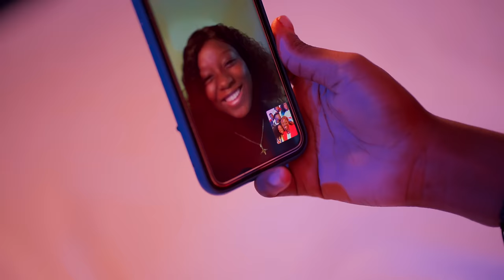Waza No Limite - PAPARAZZI (Clip Officiel)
"Paparazzi" disponible sur toutes les plateformes :
LABEL : WAVE & CO.
PRODUCTEUR : JEAN CLIFF NGUEMBA
AUTEUR : WAZA NO LIMITE
BEATMAKER : NOVABEATS
MIX & MASTER : KRIS O'BRYAN
D.A : ELGOR BEATZ
SOUND DESIGN : KRIS O'BRYAN ; ELGOR BEATZ
REALISATEUR : BERNEL AFRICAN VIDEO MAKER
ASS REAL 1 : STEPHANE BLYO
ASS REAL 2 : CHLOE ADA
CHEF OPERATEUR : HENRYL BERNEL
CADREUR : STEPHANE BLYO
MAKEUP ARTIST : MC MAKE-UP
DECO : HENRYL BERNEL; CHLOE ADA; STEPHANE BLYO
DRONE OPERATEUR : HENRYL BERNEL; STEPHANE BLYO
VFX EFFECT : HENRYL BERNEL
REMERCIEMENTS :
Kalash; Nesh L; Anguilet ulrich; Deby; Swagga; Kevan; Charlotte; Malindzo & Alex (Akanda Dance Crew); Papillon...